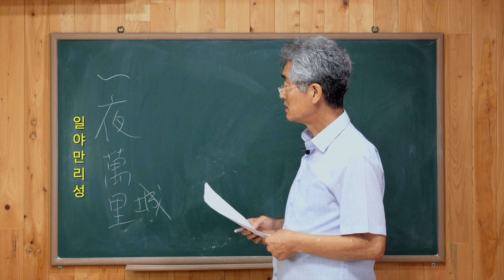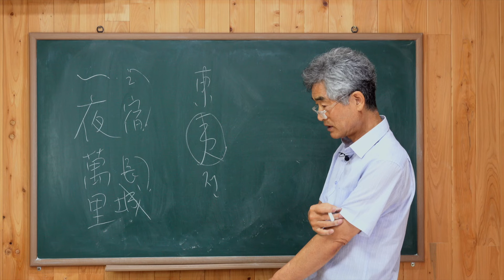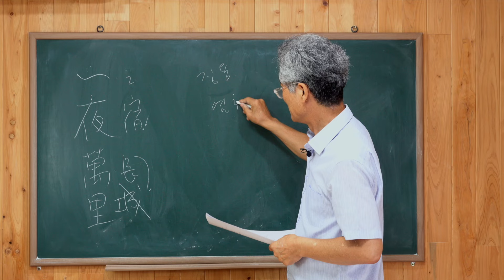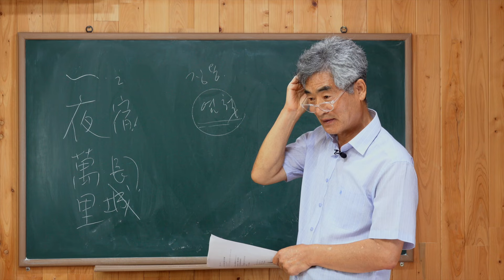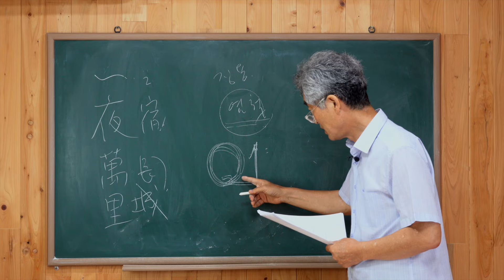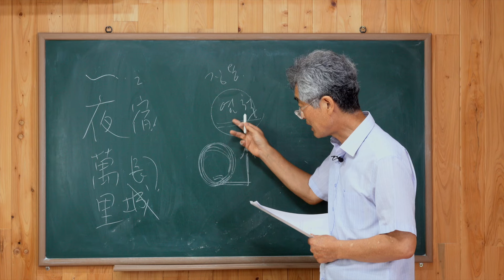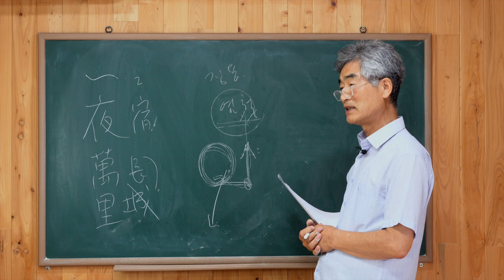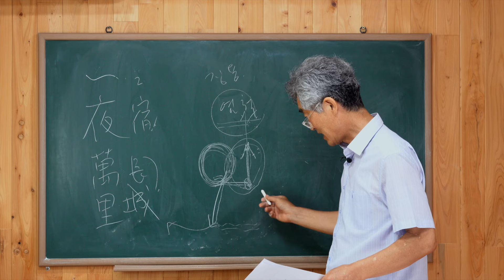하룻밤에 만리장성을 쌓다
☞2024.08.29